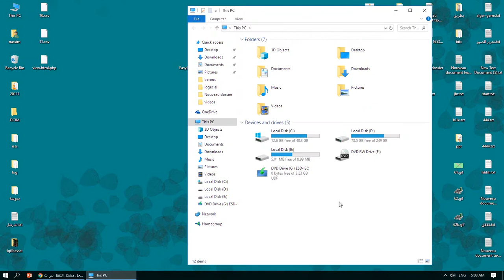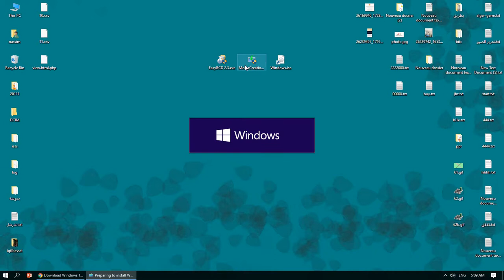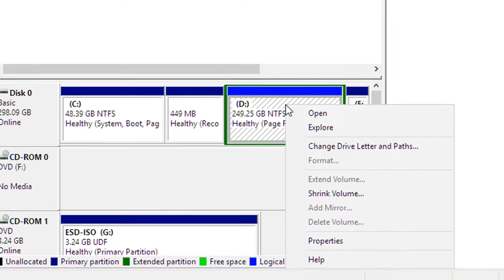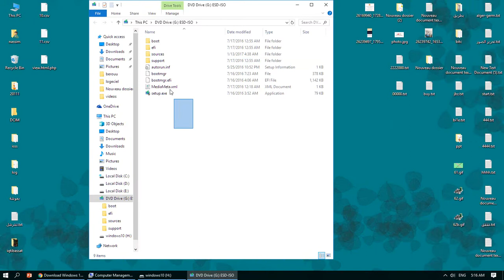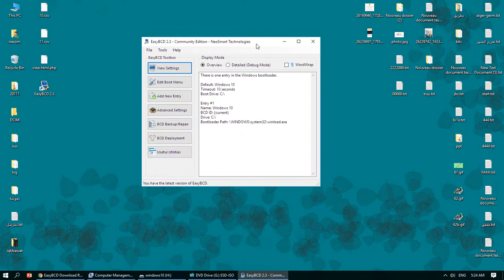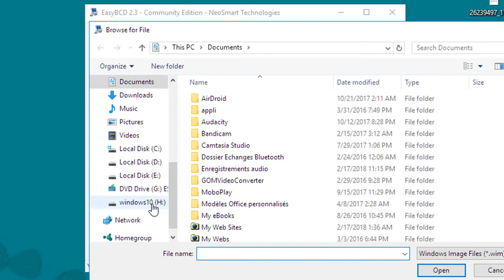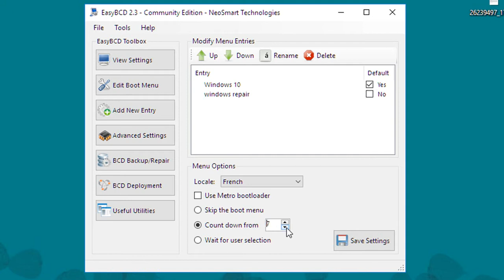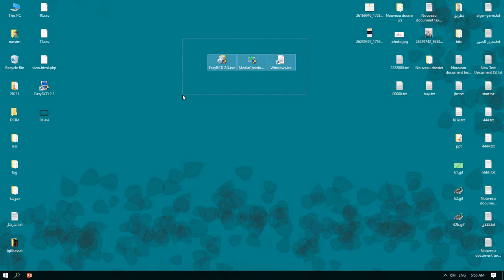تثبيث أو إصلاح ويندوز 10 من الهارد ديسك .. EasyBCD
شرح لأفضل طريقة لتثبيث و اصلاح او استعادة نظام الويندوز و كل ملفاتك فقط عن طريق قسم في القرص الصلب في جهازك لا تحتاج دي في دي و لا يو اس بي لثبث الويندوز بعد الان .

طريقة تحميل اخر نسخة ويندوز : 1:30
طريقة انشاء Partition في القرص الصلب : 2:41